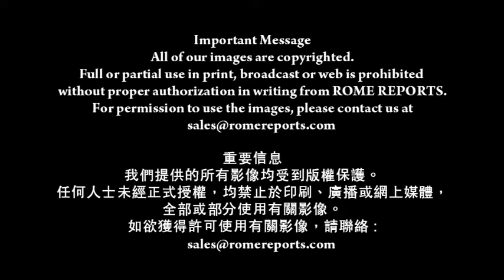教宗：不要做隱形爸爸 家人需要你的支持(2-2-2015)